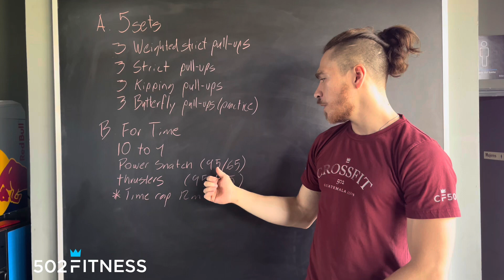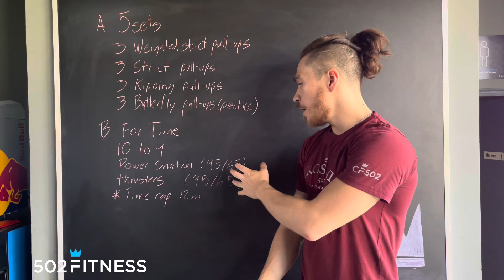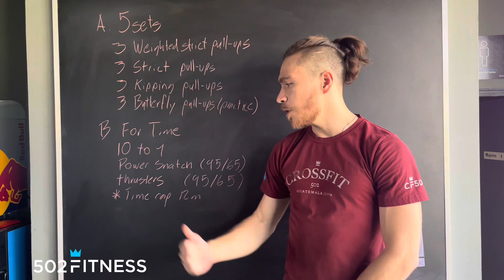Lunes 19 de abril 2021